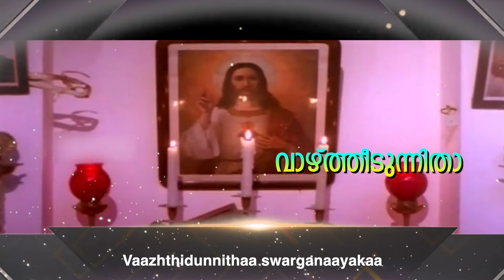Samaagamam - Vaazhthidunnitha Lyric Version 2 | Johnson | Jayaram, Rohini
Listen to Vaazhthidunnitha lyric video from the movie Samaagamam